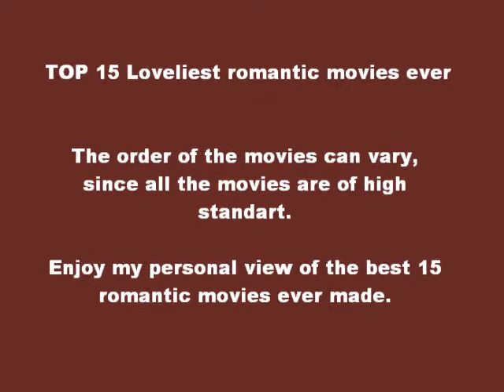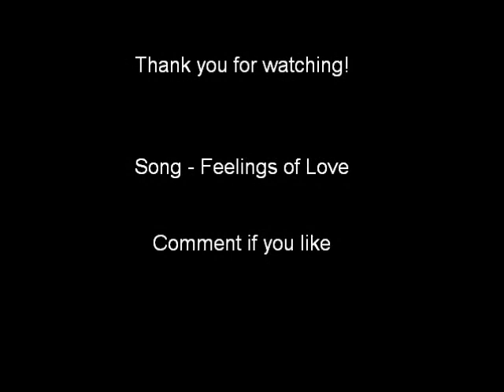TOP 15 Loveliest Romantic Movies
Enjoy my personal opinion of the best 15 lovestories ever made. Until next time, take care ;)